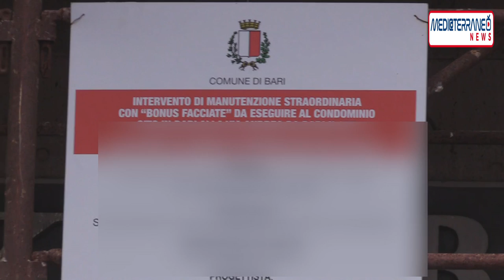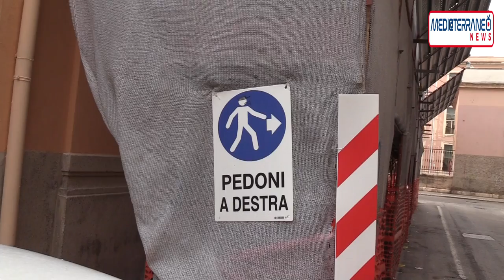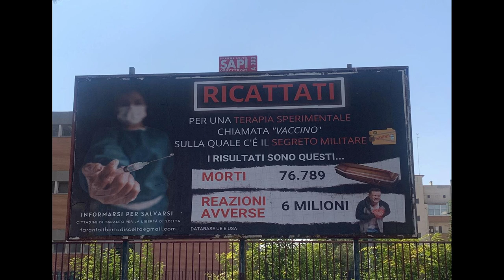TG MEDIATERRANEONEWS del 19/10/2022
In studio GIANCARLA MANZARI

Quindicesima edizione dell’ottavo biennio del Master in Giornalismo di Bari (2020/2022)